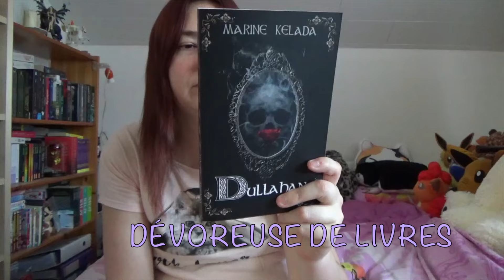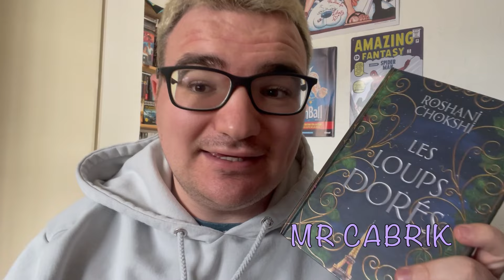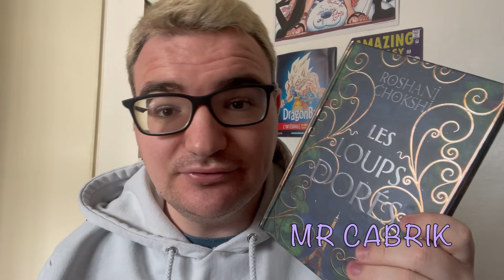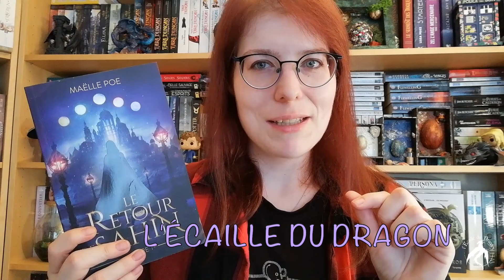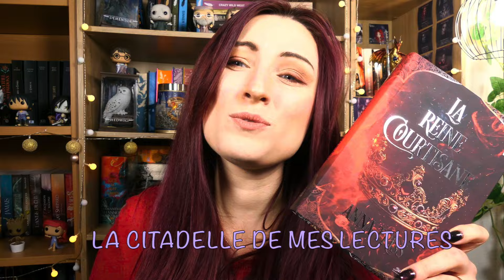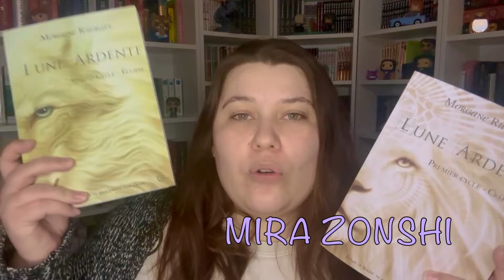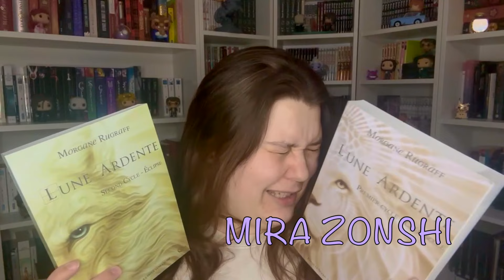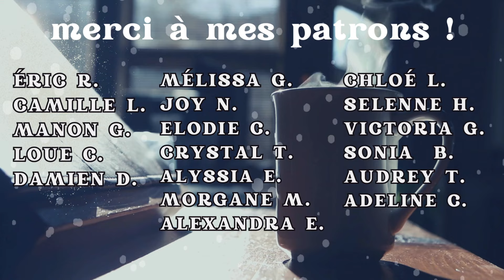9 BOOKTUBEUR.EUSE.S VOUS PRÉSENTENT LEUR ROMANTASY PRÉFÉRÉE 💕⚔️📖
SUIVEZ LES BOOKTUBEUR.EUSE.S DE CETTE VIDÉO :

AU PAYS DE LILY : @AupaysdeLily

DÉVOREUSE DE LIVRES : @devoreusedelivresch

MR CABRIK : @MrCabrik

PERFECT FLAW : @PerfectFlaw

L'ÉCAILLE DU DRAGON : @LecailleduDragon

LA CITADELLE DE MES LECTURES : @lacitadelledemeslectures

JULAWALIT : @julawalit2550

MIRA ZONSHI : @mirazonshi

NACHA : @nacha_ytb

🎧📖 BOOKBEAT (60 jours gratuits, je suis rémunérée pour chaque inscription !)

LE RETOUR DE SAHIN 2

SUPPORT ET CLICKER POUR TOURNER LES PAGES KINDLE

❓QUESTIONS FRÉQUENTES :

- Montage : iMovie.